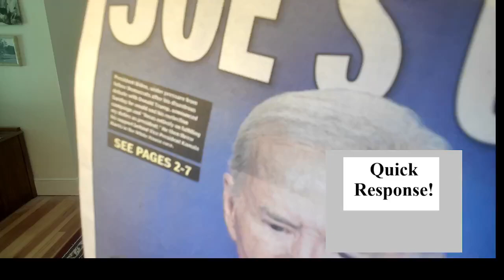Quick Response # 18 Goodbye Joe!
Game changer!